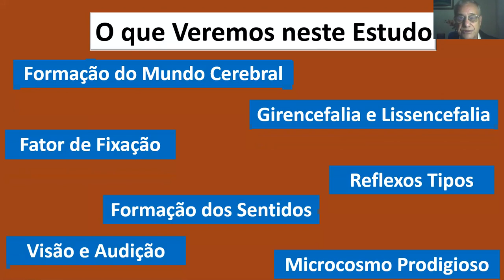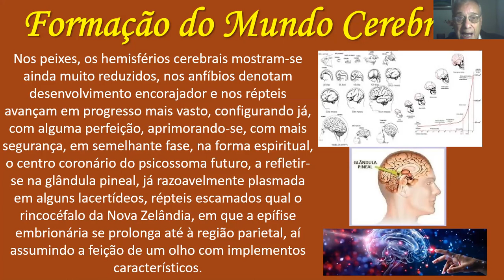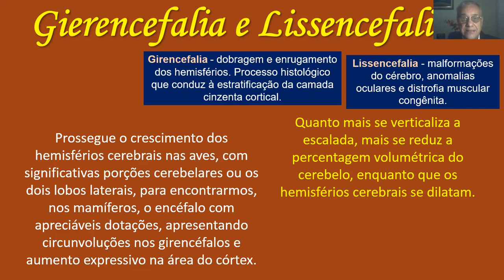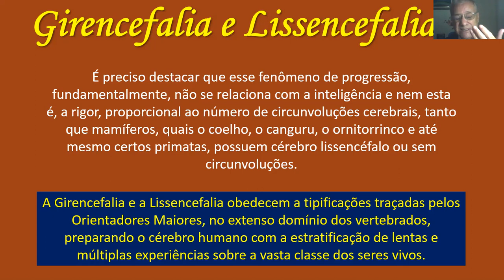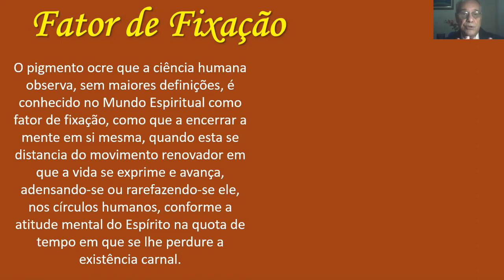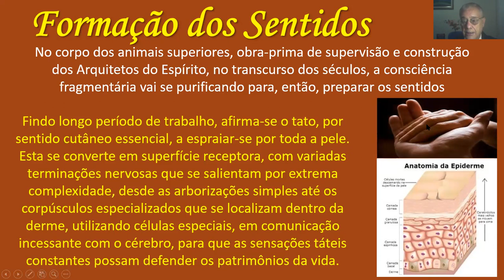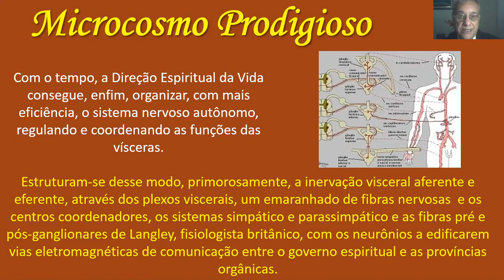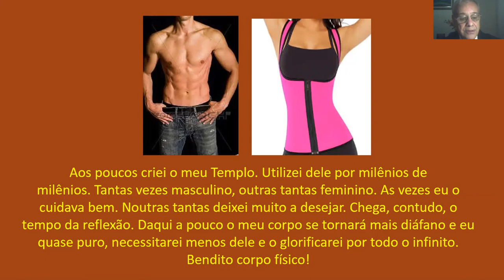AULA 10 - EVOLUÇÃO EM DOIS MUNDOS - Com Guaraci de Lima Silveira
Estudo 10 - EVOLUÇÃO E CÉREBRO
Capítulo 9 – Chegando no Homem
- Formação do Mundo Cerebral
- Girencefalia e Lissencefalia
- Fator de Fixação
- Reflexos-Tipos
- Formação dos Sentidos
- Visão e Audição
- Microcosmo Prodigioso